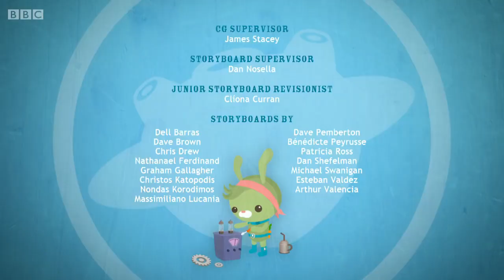Octonauts Season 3 The Barracudas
Octonauts Season 3 The Octonauts is a British children's television series, produced by Silvergate Media for the BBC channel CBeebies. The series is animated .